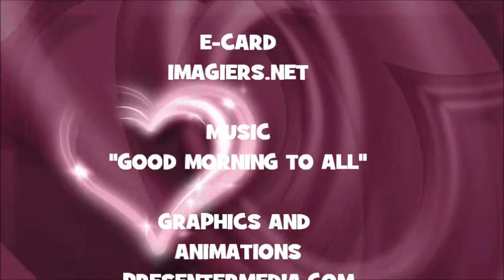¡FELIZ CUMPLEAÑOS NALDO!